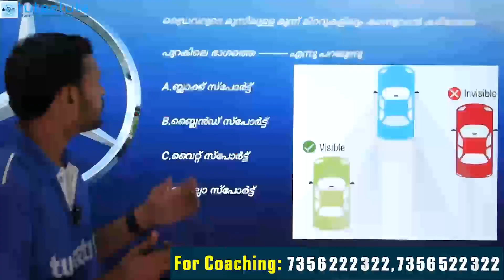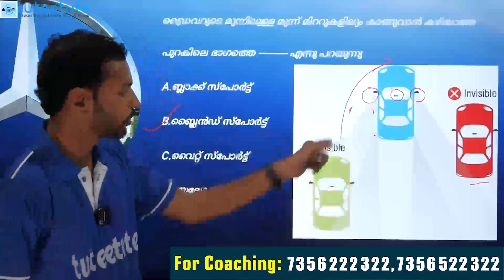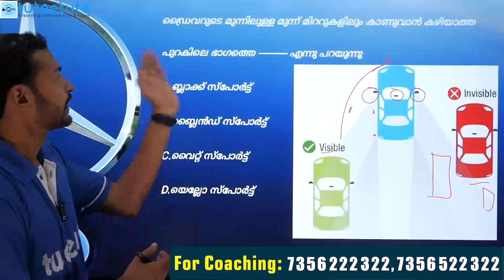PSC Driver | Previous Year Question Paper Part 2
We Provide
            ⭕Full Syllabus Covered Studio Recorded HD Video Classes
            ⭕Mentor Support